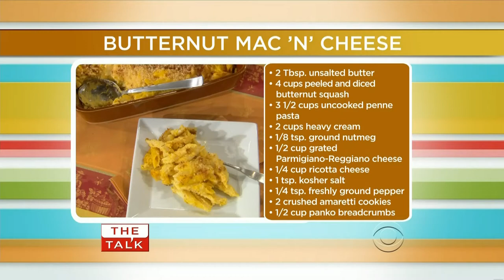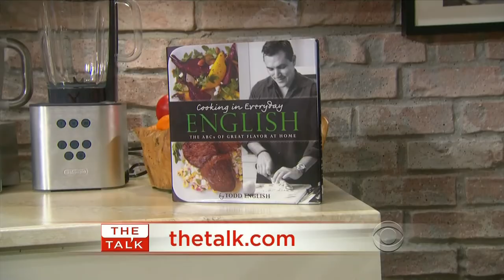2011 11 16 THE TALK JULIE CHEN AISHA TYLER